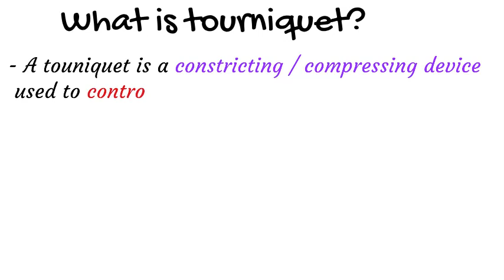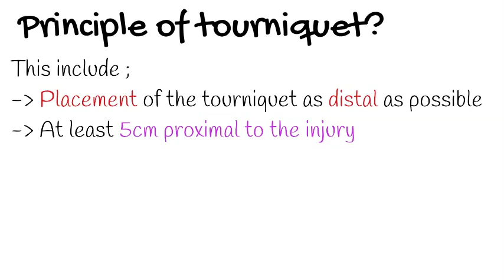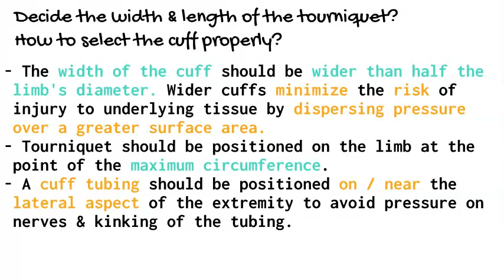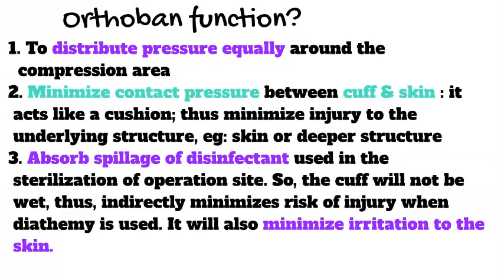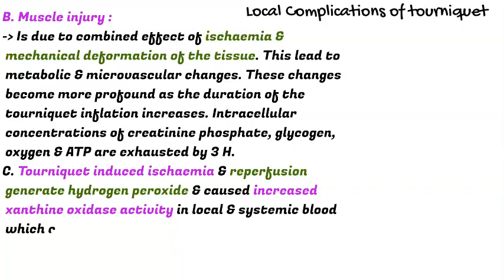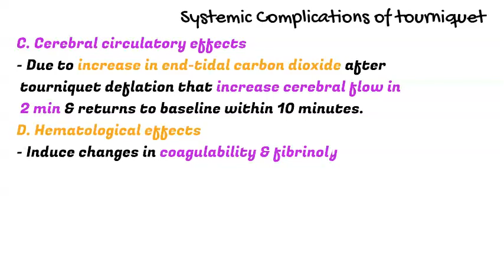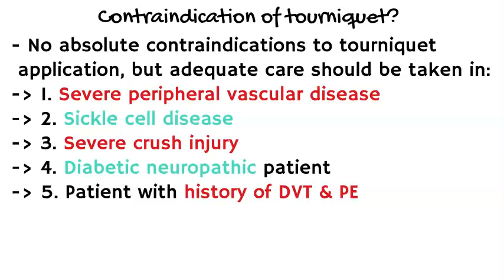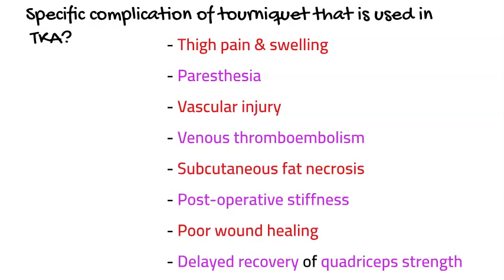Tourniquet orthopaedics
- What is tourniquet?
- Types of tourniquet?
- Components of tourniquet?
- Principle of tourniquet?
- Width & length of the tourniquet?
- Pressure of tourniquet in UL and LL ?
- Exsanguinate? Percent of limb occlusion?
-Orthoban function?
- Time of tourniquet?
- Local & systemic complication of tourniquet?
- How to minimize complication of tourniquet?
- Bruner's ten rule for the safe use of tourniquet?